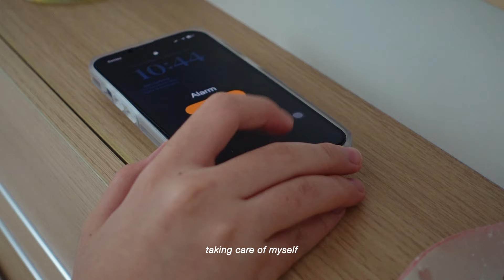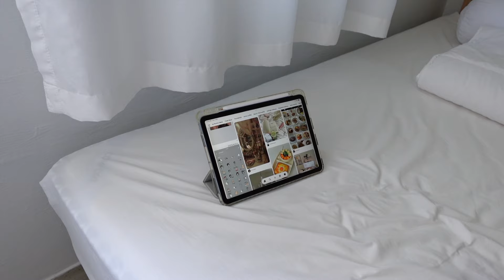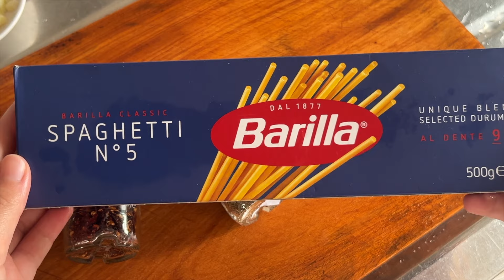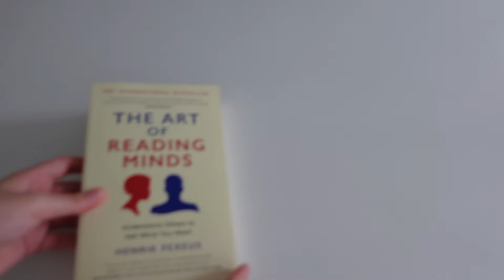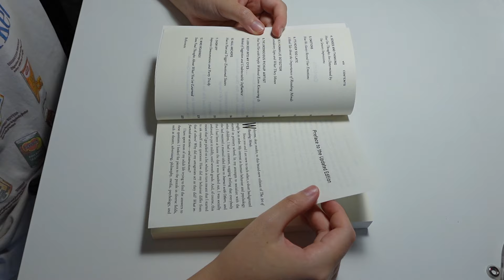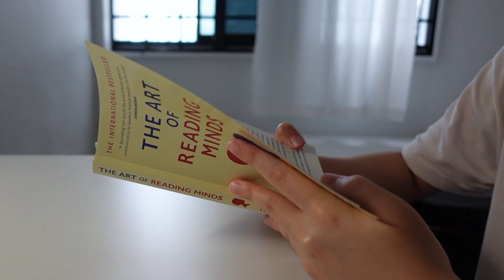Start Your Day Right: My Self-Care Morning Routine for a Productive & Peaceful Day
Come chill with me for a slow, relaxing self-care morning filled with me time, growth, and calmness! ᯓᡣ𐭩

✨ If you enjoyed this video, make sure to check out my Self-Care Habits for Maximum Productivity. You won’t want to miss it!

Music 🎵:
Jazz Music by [Epidemic Jazz]